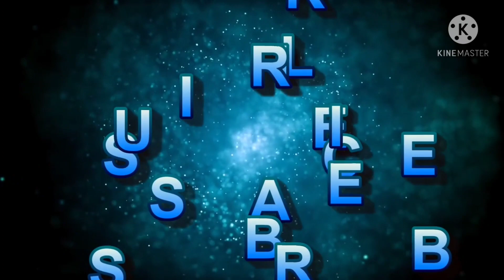Nangloi Market in West Delhi || Punjabi Basti Market || नांगलोई बाजार || Collab with Sindhu Corner💞